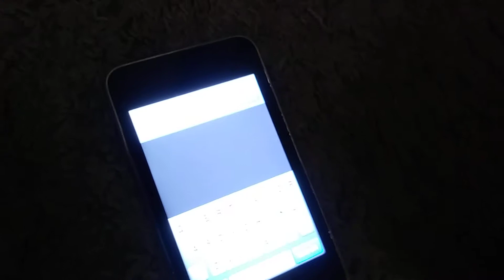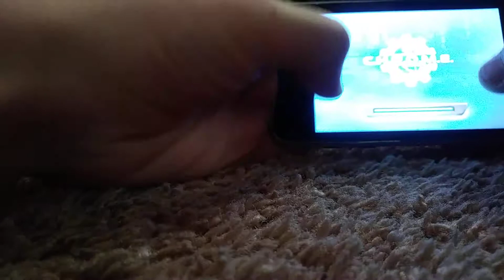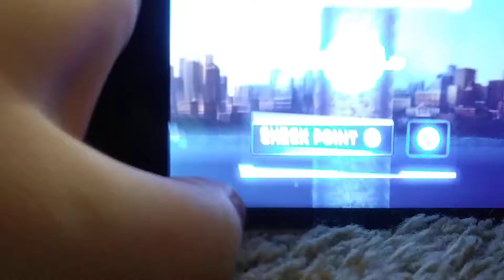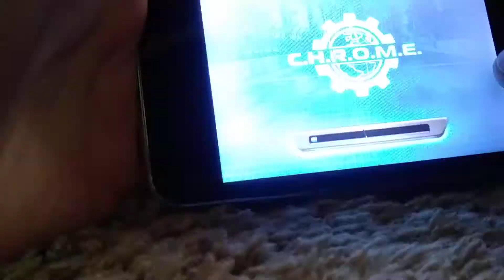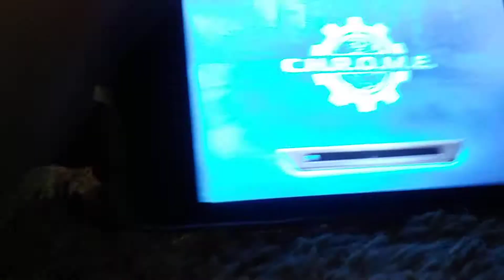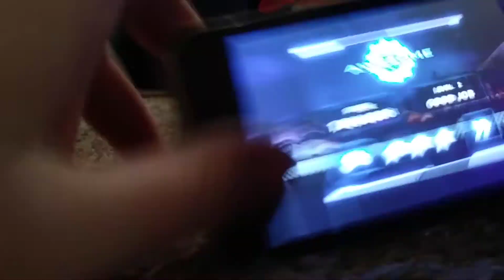The Shorts: April Fools